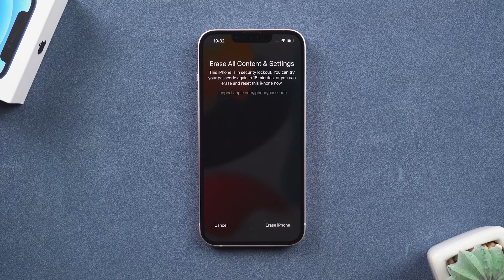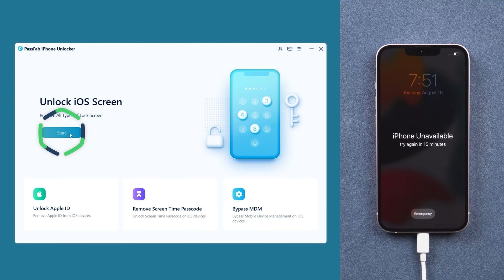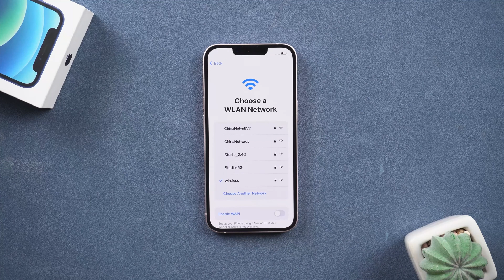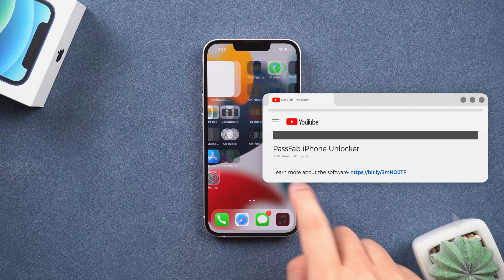[3 Ways] How to Factory Reset iPhone 13 without Passcode 2022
iPhone 14 will be released soon, reset and sell iPhone 13 to replace it with iPhone 14. Forgot the iPhone passcode? Can't unlock the iPhone passcode?

⏰Timestamps:
00:00 Intro
00:17 Method 1: Factory reset iPhone with Erase iPhone Option
01:01 Method 2: Factory reset iPhone with PassFab iPhone Unlocker
02:40 Method 3: Factory reset iPhone with iCloud

📃Related Article:
How to Factory Reset iPhone without Password [iPhone 11/12/13 Included]

📖Related Guide:
How to Use PassFab iPhone Unlocker

[Latest] How to Factory Reset iPhone When Locked? Reset Locked iPhone without Passcode

⚠IMPORTANT NOTICE:
2. PassFab iPhone Unlocker will erase all content and settings from the device just like iTunes.
3. You can restore your device from a backup after the unlocking if you have backups stored in iCloud or your computer.
4. PassFab iPhone Unlocker is unable to obtain access to credentials, compromise personal data or cause serious harm to others. Do not try to violate YouTube community guidelines.

Social Media